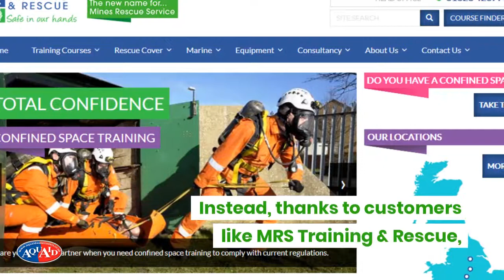MRS Training & Rescue / AquAid partnership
A short awareness video detailing the MRS Training & Rescue / AquAid partnership which resulted in the building of a permanent and safe source of clean, productive water for a community.